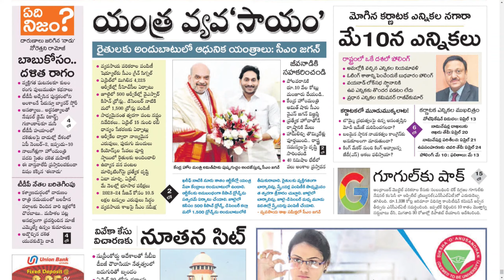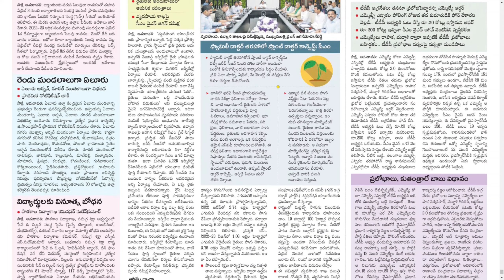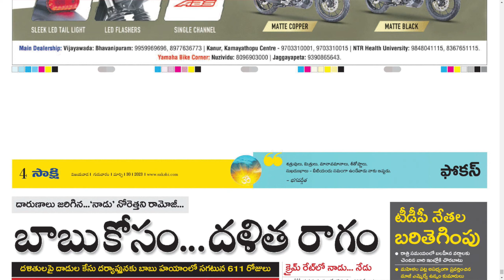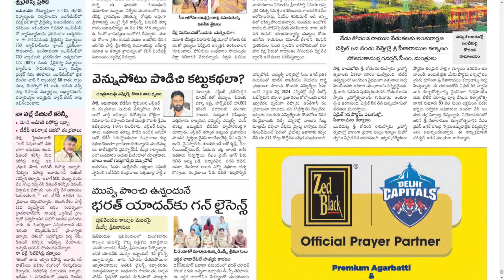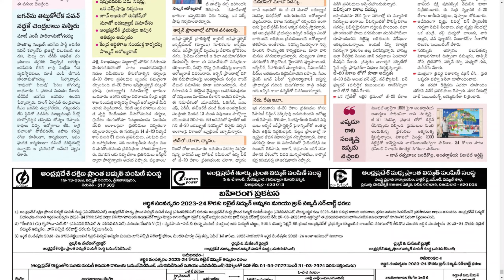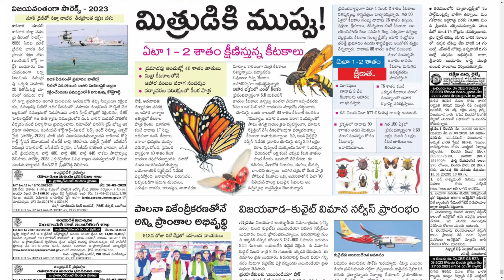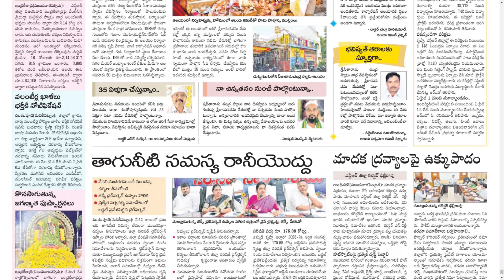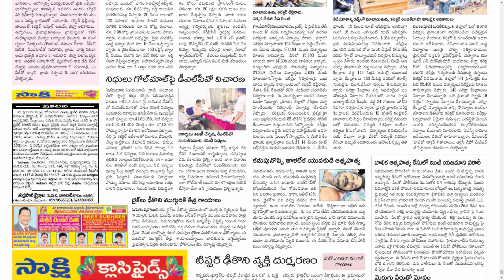SAKSHI AP & TS 30 MARCH 2023 THURSDAY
CHAPTERS :
0:00 PDF
0:15 AP
14:18 TS

Telangana news
Ap news
Cricket news
Sports news
Cinema news
Bussines newspaper
Crime news
Chaduvu paper
Education newspaper
Eenadu antharyaami
Antharyami eenadu
Telugu antharyaami
Apprentice jobs
Vasundara paper
Eenadu vasundara
Eenadu karimnagar
Haaybujji paper
Prathiba
Eenadu pratibha newspaper
Prathiba paper
New intiatives by politicians
Telugu news
Gk questions